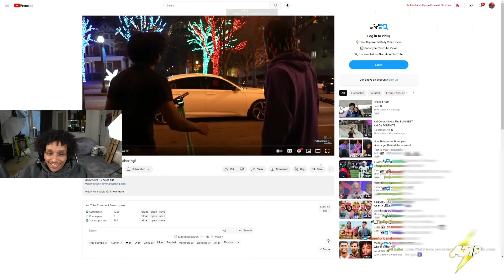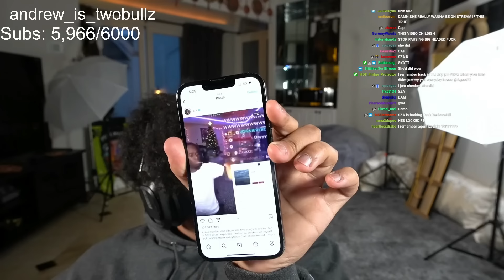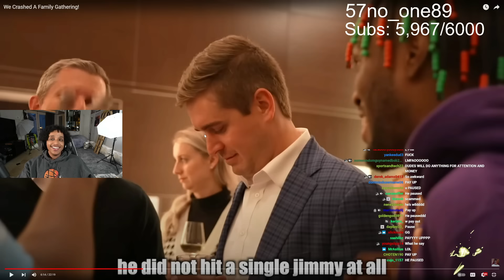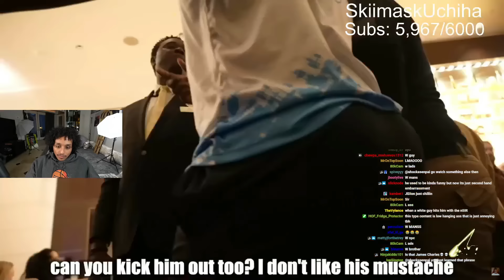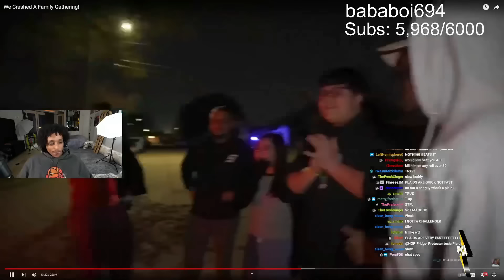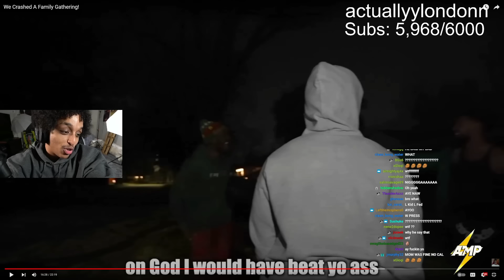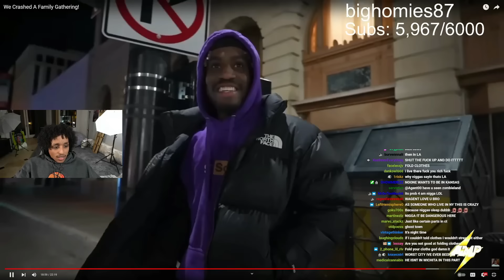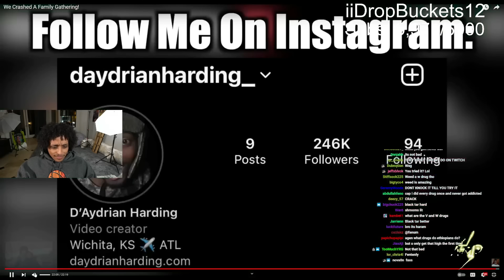Agent Reacts to D'Aydrian Harding Crashing a Family Reunion